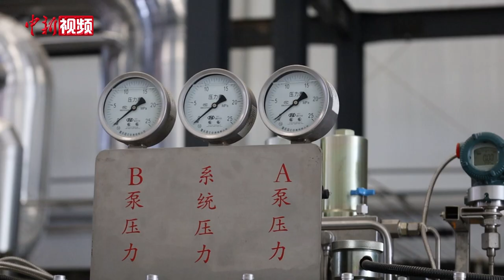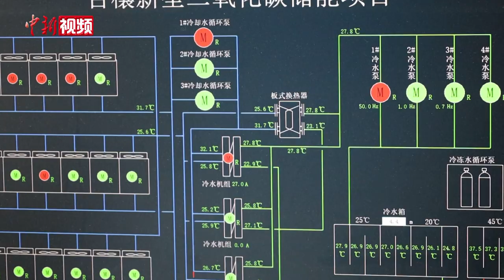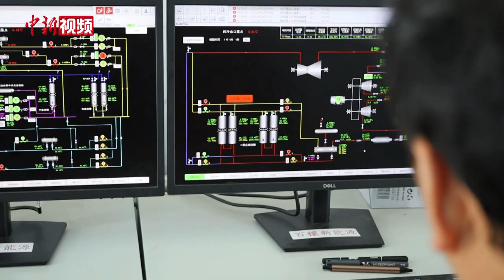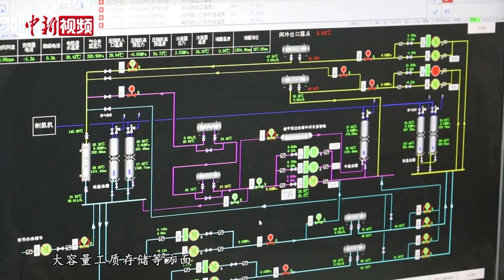四川德阳“超级充电宝”：充气两小时 发电2万度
5月18日，在位于四川德阳的东方汽轮机厂区一隅，矗立着一座蓝白相间的“小山”，“山”脚下，一排排厂房、管道、罐体整齐排列，共同组成了占地面积约为两个半足球场大小的“超级充电宝”——全球首个二氧化碳+飞轮储能示范项目。

据了解，该项目占地18000平方米，储能规模10MW/20MWh，能在2小时内存满2万度电，是全球单机功率最大，储能容量最大的二氧化碳储能项目，也是全球首个二氧化碳+飞轮储能综合能源站。相关负责人告诉记者，二氧化碳储能是压缩气体储能的一种，利用二氧化碳作为循环工质进行充放电，就像个“超级充电宝”。

据悉，二氧化碳储能不仅具有广泛的功率等级、容量和地域适应性以及良好的经济效益，而且安全稳定，零碳排放，绿色环保。

记者了解到，用电低谷期时，这个“超级充电宝”开启充电模式，压缩机启动，2个小时就能把巨大的柔性气仓里体积达25万立方米的二氧化碳气体全部压缩为液态，体积只有原来的1/300；在用电高峰到来时，使其重回气态，并推动透平进行发电，同样只需2个小时，就能发出2万度的电。

项目各合作方依托十余年积累的新材料及系统设计集成经验、新型能源系统和二氧化碳动力装备方面的研发及工程应用等经验，在热力系统集成及优化、透平设备研制等方面取得了一系列研究成果，突破了储能系统及动力装备的多项核心技术，具有完全自主知识产权。（吕杨）